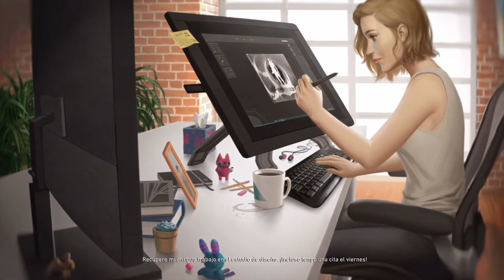Injustice 2 - Probando a Enchantress por primera vez! / Enchantress first game!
Recordar que subiré todas sus habilidades!